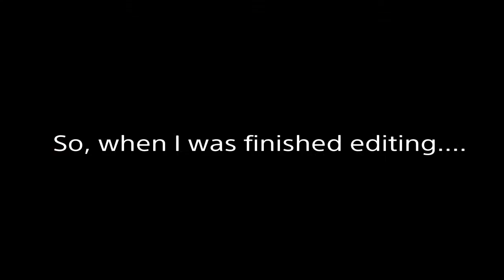I am Cloud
No, you're not Cloud! I am.